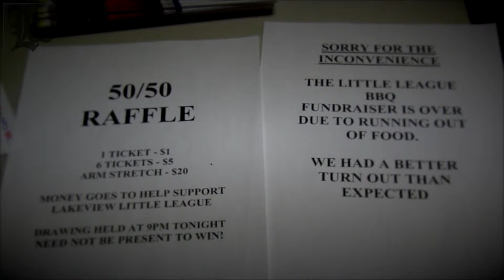Elks Lodge BBQ Fundraiser 5-17-2014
B.P.O.E. 1536 Elks Lodge in Lakeview held a BBQ cook-off and fundraiser for little league, with hundreds of dollars raised for the kids and multiple prizes and raffles offered.